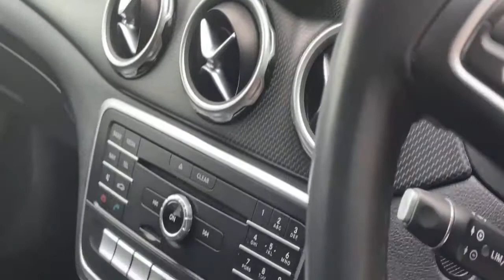LC67TLX Mercedes Benz Gla Class 2.1 Gla200d SE SUV 5dr Diesel (s/s) (136 Ps)